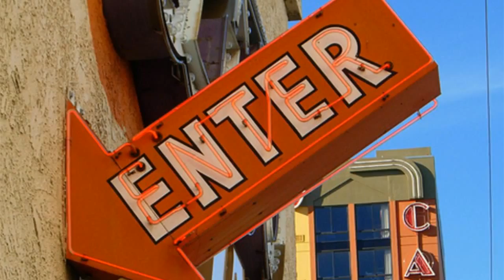Conceptual Designs In Concrete LLC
Specializing in swimming pool renovations  ,  swimming pool resurfacing, Decorative Concrete, Concrete Restoration, Residential Concrete Contractor  and more!